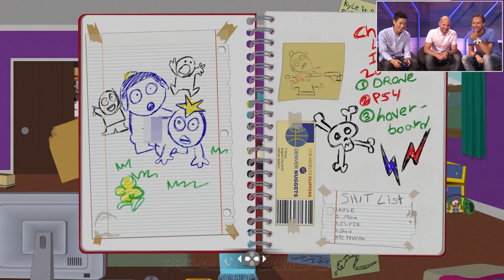South Park: Die Rektakuläre Zerreißprobe - Neues Gameplay & Entwickler-Interview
South Park: Die Rektakuläre Zerreißprobe auf PS4 strickt eure Geschichte als der Neue in South Park weiter. Auf der gamescom konnte Inside PlayStation Executive Producer Nao Higo und Director of Game Design Paul Cross einladen, das Intro und neues Gameplay aus dem Spiel sehen, sowie jede Menge neue Infos über das kommende Abenteuer erfahren.

Inside PlayStation ist ein regelmäßiges Video-Magazin mit Anne, Wolf, Trant und Maurice. Wir stellen euch die neuesten Themen aus dem PlayStation-Universum vor und streamen jeden zweiten Freitag LIVE zu die neuesten Games, aktuelle Highlights und Klassikern die uns am Herzen liegen.

Impressum:
63263 Neu-Isenburg

Registereintrag:  Eintragung im Handelsregister.
Registergericht: Amtsgericht Offenbach
Registernummer: HRB 11603
Umsatzsteuer-ID:  Umsatzsteuer-Identifikationsnummer gemäß §27 a
Umsatzsteuergesetz: DE 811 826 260